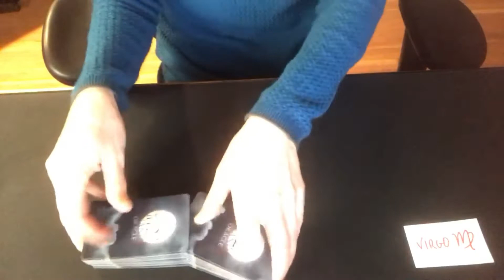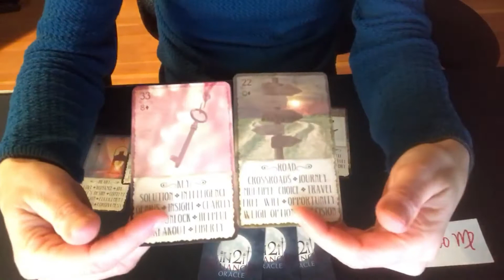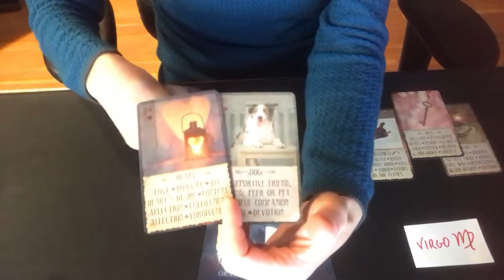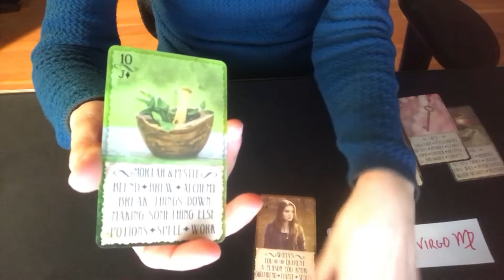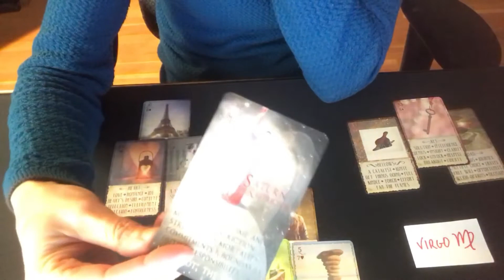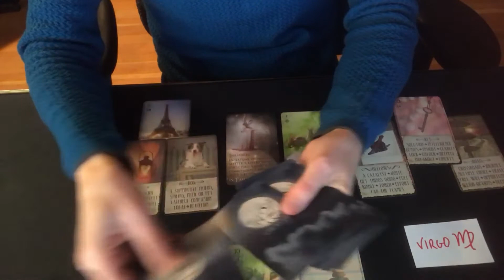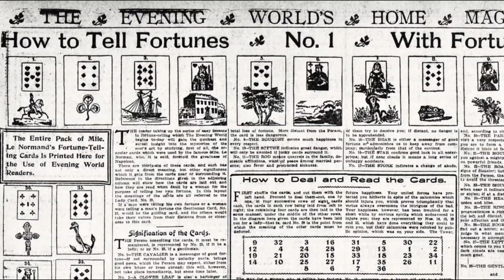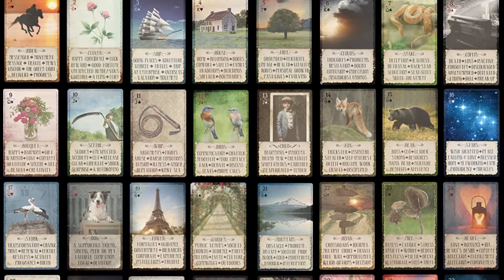VIRGO♍Worth the wait!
Virgo Intuitors, I'm so sorry this video didn't get up sooner but can you believe that after having to record it a second time, I had to I tried to upload it SIX times? I don't usually have such difficult technical difficulties but sometimes it just is what it is. Hope it works this time but honestly I'm still holding my breath as I write this...

Keep in mind this is a general reading which may or may not resonate with you. Be sure to check out readings for your Sun, Moon, Rising and Venus signs as well. At no time should these messages be used for legal or medical advice.

My Lenormand/Tarot readings are pre-recorded videos and will be sent to you via a private link. Please allow up to 7 days for delivery.

The $22 Quick Look is a 10 minute reading that addresses one question, gives a suggested action and probable outcome.

The $55 Deep Look is a 30 min. 3-4 questions answered for deeper insights with suggested actions to take and probable outcomes based on those actions.

The $88 Grand Tableau is 50 minute in-depth look at all major areas of life, including love, career, life purpose, family and children, home, travel, communication and more. Sprinkled throughout are bits of advice and likely outcomes based on the current energies.

ABOUT ME:

As a reader, I go by the name of my Higher Self, which is Aria. I’ve studied and used the Tarotas an intuitive divination tool privately and professionally for many years and more recently began learning Lenormand. I LOVE its talkative, specific and direct messages and am excited to add it to my tool-bag and be able to share it with you. I hope you enjoy these readings as much as I enjoy giving them!

I have used my intuitive divination skills in a professional capacity as an advisor and life-coach aiding hundreds of singles and couples on a path toward manifesting their highest ideal in life and love. I view the Tarot and Lenormand as tools that can help us cross over the blocks in our Planetary Mind and tap into our Higher Knowing.

I specialize in deep soul mate, uncommon bond love connections, known as Twin Flames or divine counterparts. I believe that humanity is on an ascension pathway and these love connections are of Divine origin which we have called into being on a collective level.

Aria